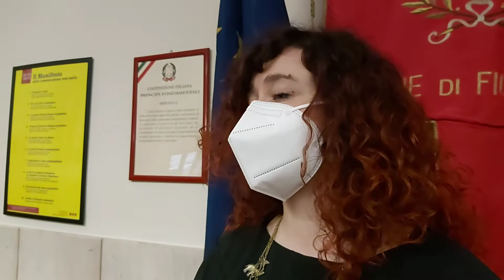Fondi Pnrr a Figline e Incisa- sindaca Mugnai